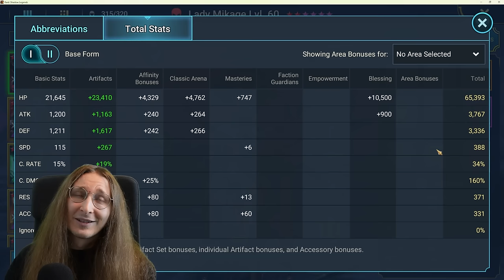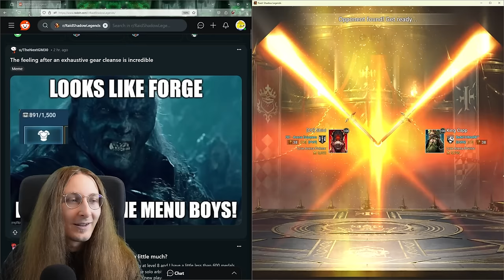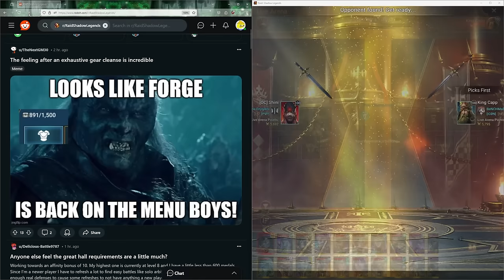NEW SUPERSONIC BUILD TO COUNTER SIPHI IN PVP I RAID: SHADOW LEGENDS